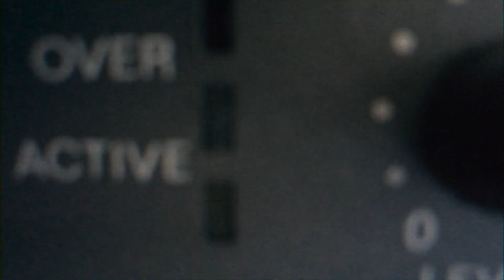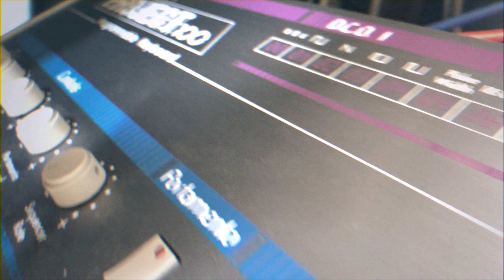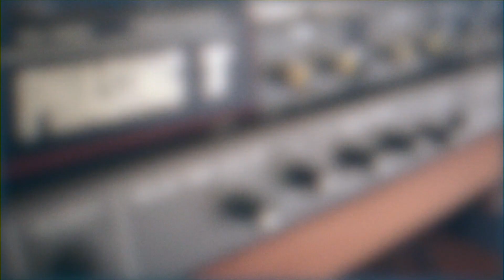SOLTON PROGRAMMER 24 / SOLTON PROJECT 100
Italo Disco Machines?
Not false - but these two hotties offer a bit more than that.
Launched around the same time in the mid-80s, none of them caused much stir but at least the Programmer 24 was exported widely and they pop up on the market even in the US.
Overrun by sleeker Japanese machines, most Solton units probably seemed a bit dated at the moment of their release but re-adjusting the rearview mirror a bit we think they sound pretty great.
The Solton Programmer 24 is the obvious song writing tool while the Project 100 adds the depth and richness in sound that the former machine lacks.
For effects we're using the Schulte Compact Phasing, the digital delay unit Vermona DEG-50 and the mini rack multi-effect LEM FX22.
We'll be exploring the Solton Programmer 24 and Solton Project 100 further so stick around.

Vintage Audio Institute is a gear vendor and recording facility in Florence Italy.